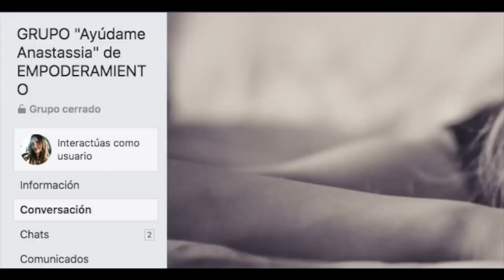LA REGLA DE LOS 90 DÍAS 💔❤️💔 y su interés por tí 💔